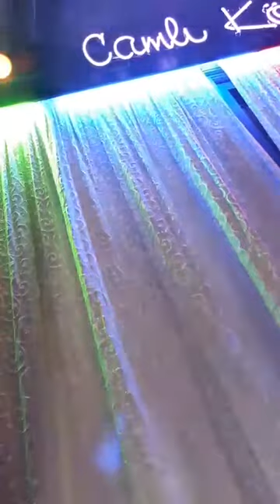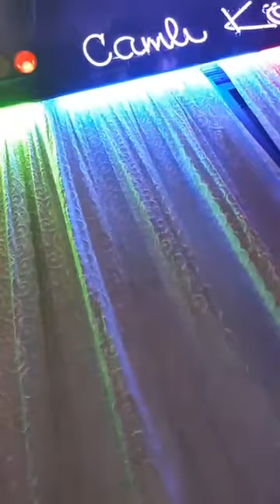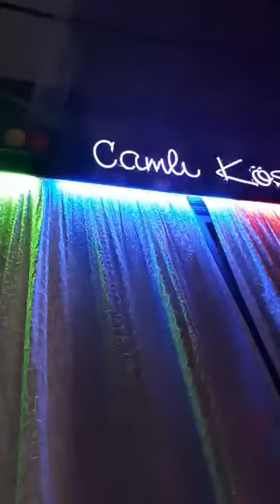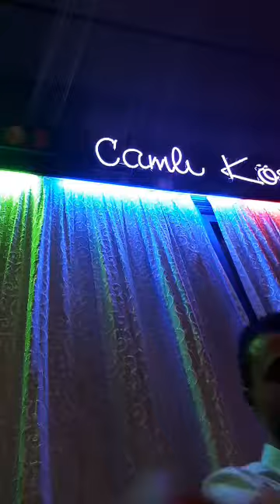EMRAH BAŞAKAN ZONGULDAK KEMEÇE HORON